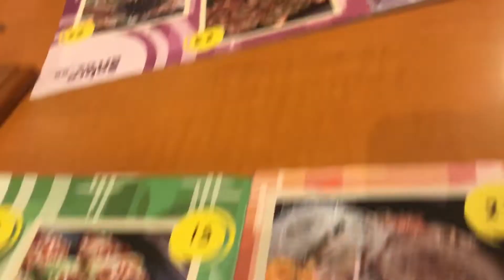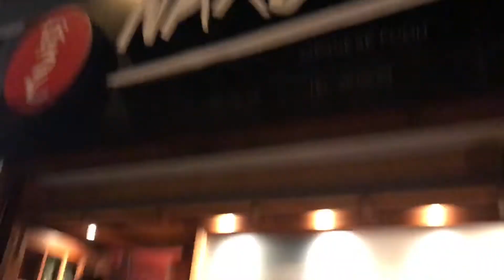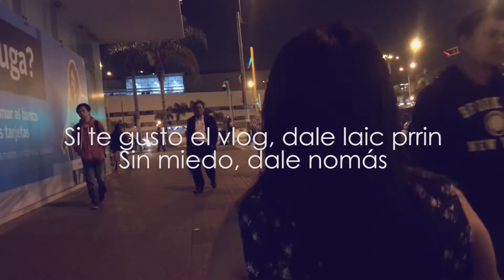El mejor Ramen del mundo 🇵🇪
Probando por primera vez 🍜
¿Les gusta?